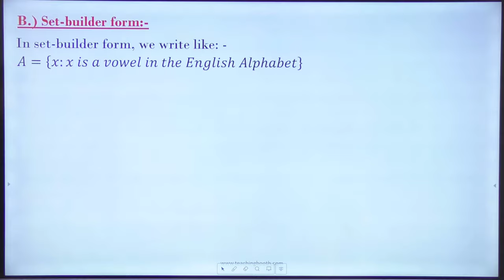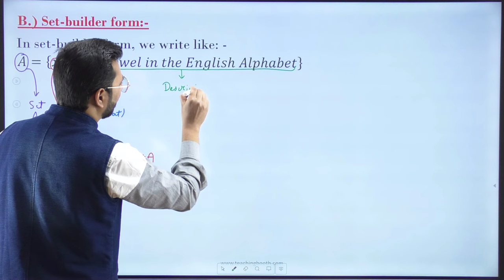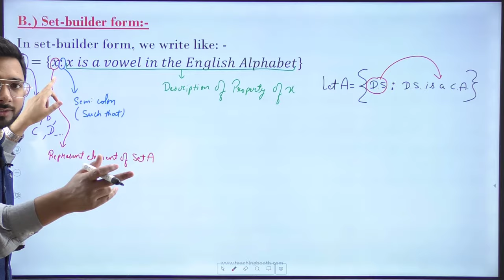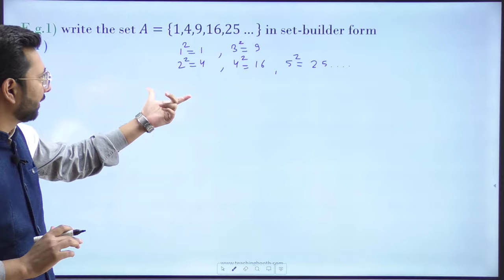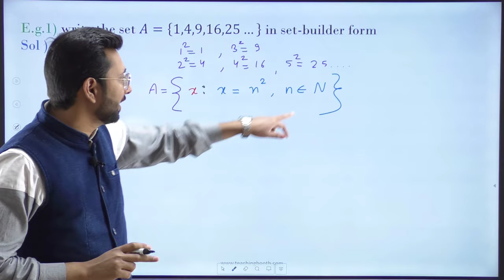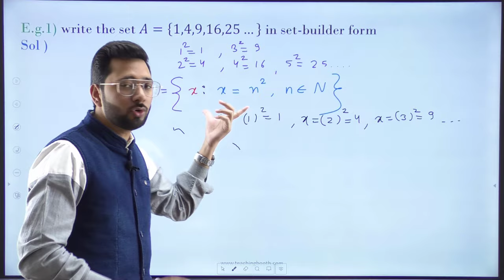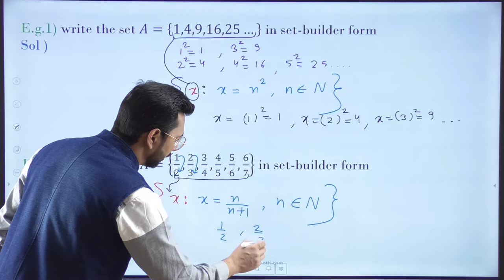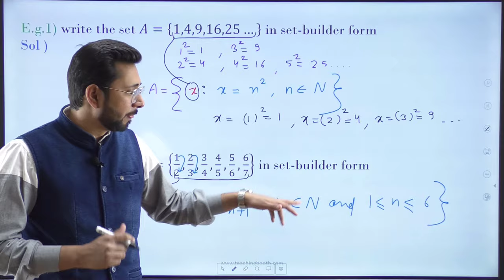Set Builder Form Class 11 | Sets Class 11 | by CA Devinder Singh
In this video, you will get the expertise to Represent Sets in Set Builder Form.

Chapter 1 Sets - List of all Lectures are given below:
Lecture 1 Introduction, Set builder Form, Roster form

Lecture 3 Types of Sets | Concept of belongs and Subset of | Interval Notations

Lecture 6 Venn Diagrams | Union | Intersection | Difference and Disjoints of Sets

Lecture 8 Complement of a Set | Properties of Complement of a Set

Lecture 11 Miscellaneous Exercise questions 1 to 6

Lecture 12 Miscellaneous Exercise questions 7 to 16

Chapter 2 Relations and Functions  - List of all Lectures given below:
Lecture 1 Concept of Relation, Cartersian Product of Sets, Properties of Cartesian Product, and Relationship between Cartesian Product and Relation

Lecture 4 Concept of Functions, Domain of a Function, Range of a Function, Real valued Functions, and Real Functions

Lecture 5 How to draw a graph of a function

Lecture 6 How to find the domain of a given function

Lecture 7 How to find the range of a given function

Lecture 8 Types of functions (Identity Function, Polynomial Function, and Rational Function)

Lecture 9 Types of Functions (Modulus Function, Signum Function, and Greatest Integer Function and their graphical representation)

Lecture 10 Algebra of Real Functions